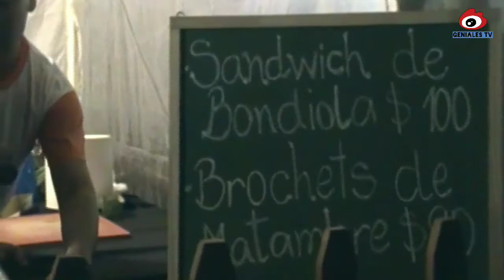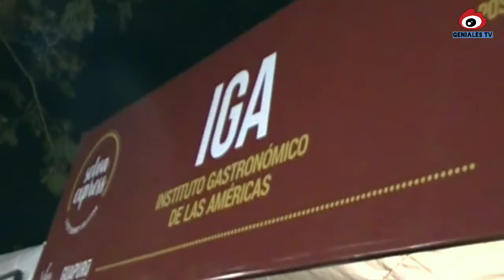Una Vuelta Por Los STAND DEL BLACK FRIDAY